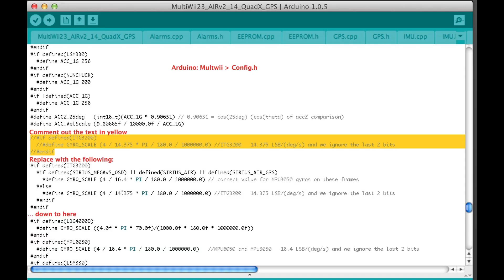Scarab MultiWii 2.3 GYRO_SCALE tests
Hi
I'm testing a small MultiWii 2.3 sketch code change to improve speed of return to true horizontal level in Horizon mode after flipping.

The default sketch uses a GYRO_SCALE setting (in def.h) appropriate for the ITG3200 gyros  of the Air1 - the actual scale factor is 14.37.  However the Air2 actually has MPU3050 gyro, which has a cal factor of 16.4.  This small difference doesn't affect ordinary flight very much, but causes fast flyways on my Knife because after a 360 flip the Air flight controller gets the wrong idea about what is level, and it takes several seconds fighting with it before I regain control and it will again level itself properly.  By editing the sketch code to use the correct cal factor, this flyaway issue after flips in Horizon mode can be fixed.  Once such code suggestion is shown at the end of the video.

The simplest fix is to open your AirV2 sketch, go to def.h, and change the gyro_scale factor from 14.375 to16.4 for the ITG3200.

This video shows before and after bench tests of what happens after forwards and backwards flips, with the Knife (a red 270) suspended across the legs of an upside down chair on string.
I hope that you can see a persistent non-level offset after flipping with the default values that doesn't happen with the correct GYRO_SCALE values after the code change.
I have other posts here showing the actual flyaway effect itself.  It is much worse in the real world than this bench testing shows.
Chris